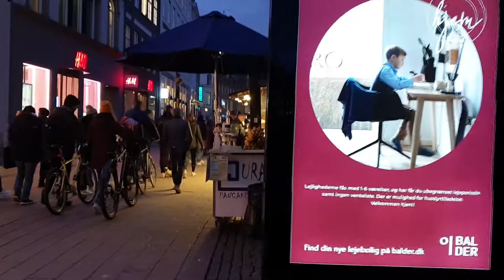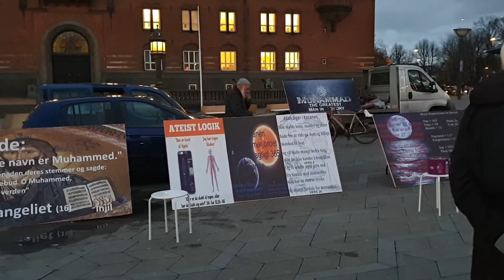Street Night Walking in Copenhagen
O this video i will tak you to the streets of copenhagen at night